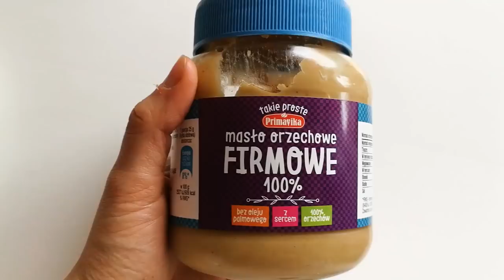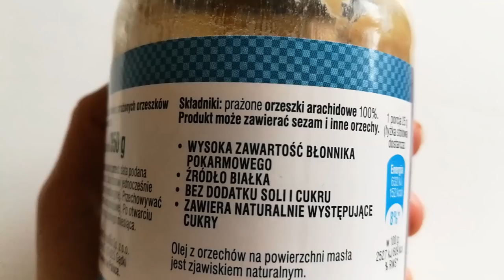NAJLEPSZE WEGAŃSKIE CIASTO karmelowo - nerkowcowo - czekoladowe | Savory or Sweet?